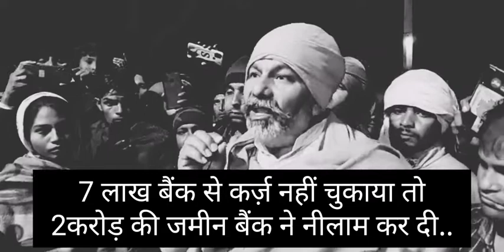किसान की जमीन. 7 लाख के कर्ज़ के बदले 2 करोड़ की जमीन नीलाम.. राकेश टीकेत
राजस्थान: दौसा प्राइवेट बैंक और भूमाफिया ने नीलाम कर दी किसान की जमीन. 7 लाख के कर्ज़ के बदले 2 करोड़ की लागत वली जमीन नीलाम.. राकेश टीकेत